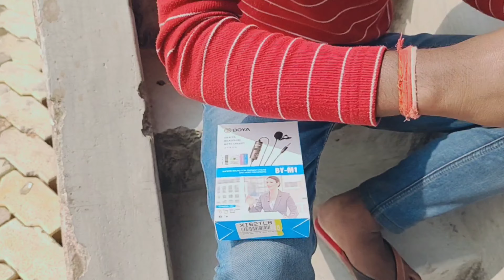my first vlogs| first vlog| my first video| my first vlog on YouTube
my first vlogs 🙏| please viral kar do😭😭| first vlog| YouTube first video

Ankit vlogs 94

first vlog
Saurav Joshi vlogs
Aaditya vlogs

my first vlogs| myfirstvlog |first vlogs|firstvlog |Ankit vlogs 94

my first vlog | my first blog | my first vlog today
today my first vlog | vlog | viral vlogs | todays viral vlogs

vlog,
my vlog viral,
today vlog,
daily vlog,
todays viral vlogs,
vlogging,
vlogs in public,
vlogs music,
vlogs video,
vlogs sticks,
vlog kaise krte hain,
viral vlogs,

Ankit vlogs 94

Ankit vlogs
vlog thumbnail,
vlog music,
trending vlog,
vlog 2022,
2022 viral vlog ,
vlog kaise viral kre

first day of vlogging | first vlog how to start | How to start my first vlog| first vlog video | dhruv rathee vlogs | flying beast vlogs | first blog | Vlog video | vlogs first video | vlog editing tutorial on phone | vlogs telgu | blog kaise kre Hindi | vlog kaise bnaye Hindi | vlog how to start | my first vlog introduction |  my first vlog in English |